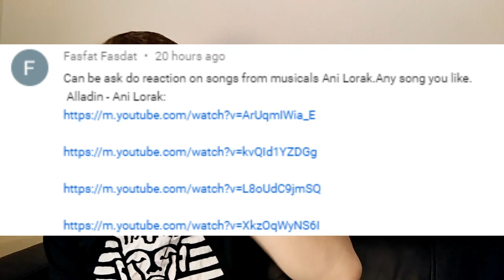Ani Lorak - Aladin Musica - Reaction!!!!